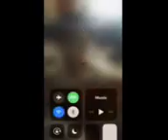Tyah at 3yrs Quoting John 3:16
Tyah Quotes John 3:16 at three years old